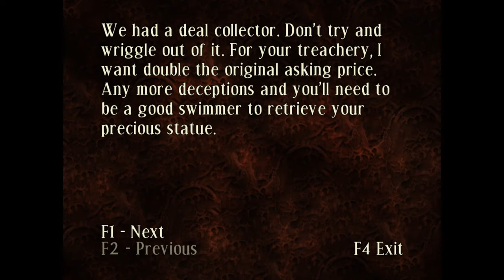Curse: The Eye Of Isis |FINDING THE SEXTANT| (Part 17)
On this very short episode of Curse: The Eye Of Isis, our main female protagonist Victoria continues her adventure by trying to find the sextant on the ship. Victoria continues dealing with the armed thugs and the deadly curse that keeps affecting dead corpses. Victoria manages to get a sextant and bring it back to the ship captain. Also Le Chat (the thief) is still lurking around the ship still.